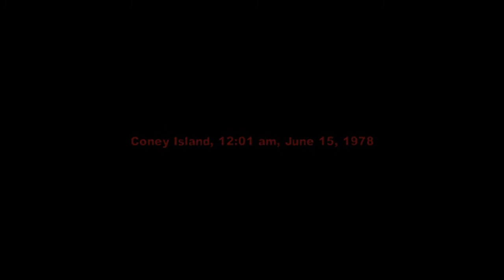The Warriors Flashback C Heavy Muscle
The Warriors C Heavy Muscle. The third Flashback mission in hardcore difficulty.